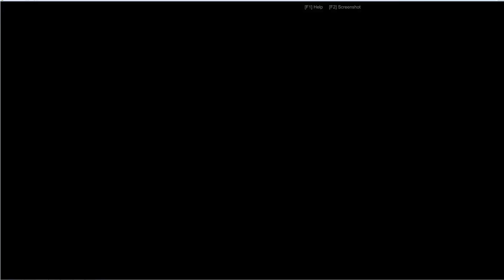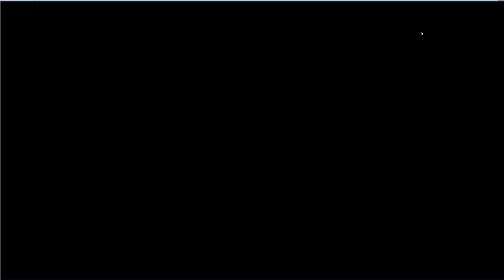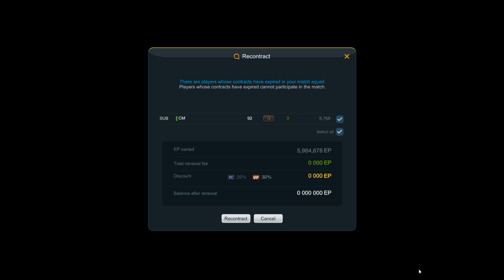EvilSWAT Plays FO3!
Shoutcasted FO3 for 3 years, but only started playing the game 2 weeks ago. Will EvilSWAT fail?